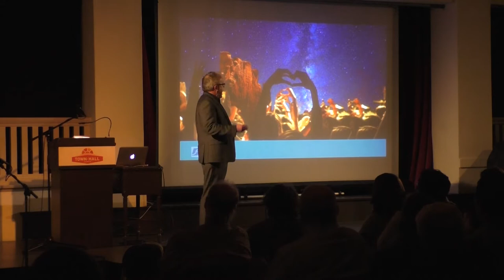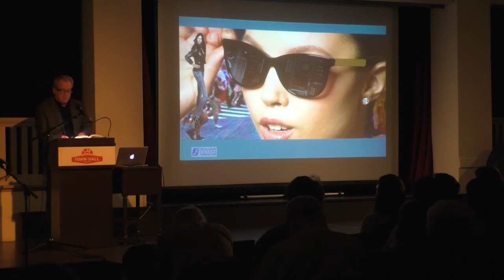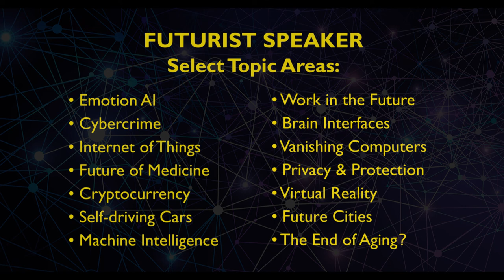Futurist Richard Yonck's Speaker Reel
I'm pleased to present this brief introduction to my speaking, writing and consulting work. My keynote presentations cover a wide range of futures topics and emerging technologies for conferences, business meetings and other events.

If you enjoy my talks and articles, please take a look at my new book, “Heart of the Machine: Our Future in a World of Artificial Emotional Intelligence” or at Amazon, Barnes and Noble and other fine bookstores.